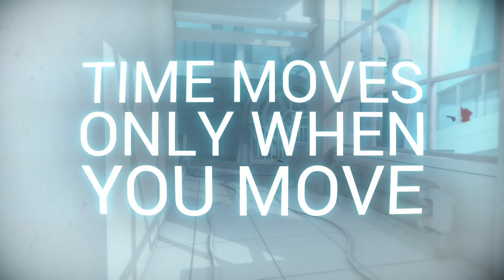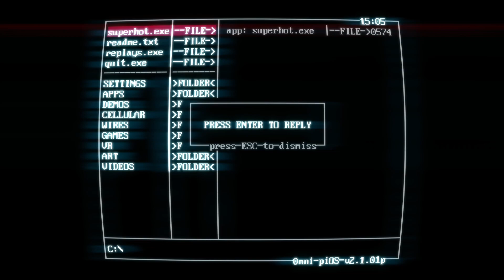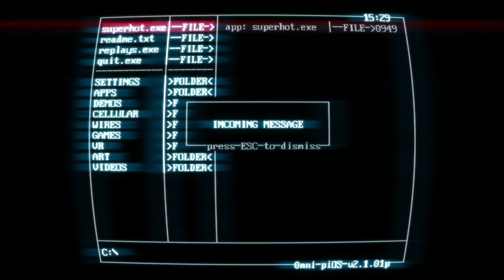SuperHot | A game so SUPER, it's HOT!! | FIRST HOUR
SuperHot
A game so SUPER, it's HOT!! 🔥